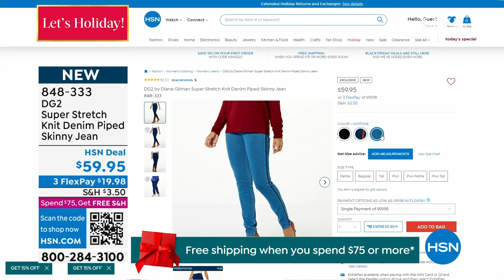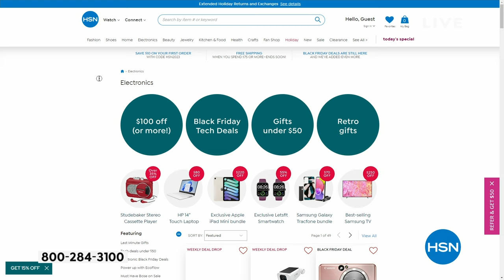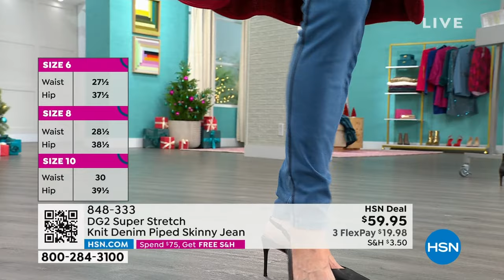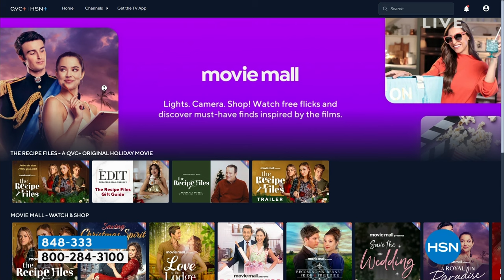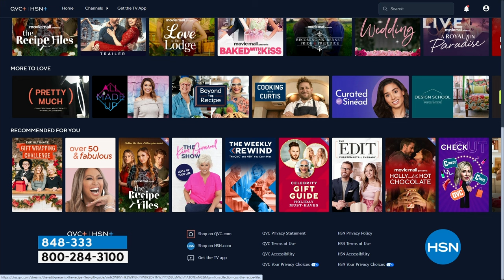HSN | DG2 by Diane Gilman Fashions 12.04.2023 - 12 PM